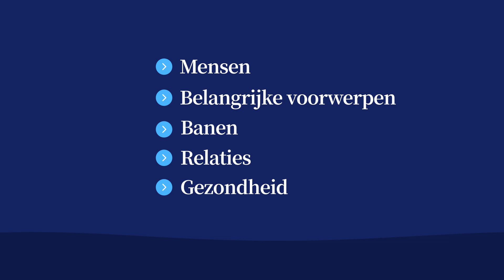Omgaan met verlies (3) | De 5 fasen van rouw van Elisabeth Kübler-Ross - vervolgd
Deze video hoort bij les 3 van de OpenUp-cursus 'Omgaan met verlies'.